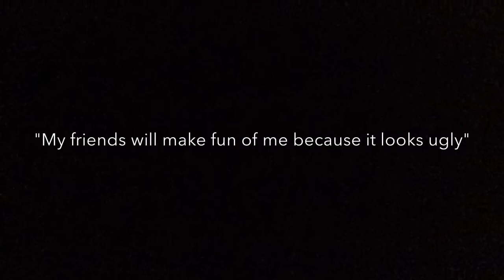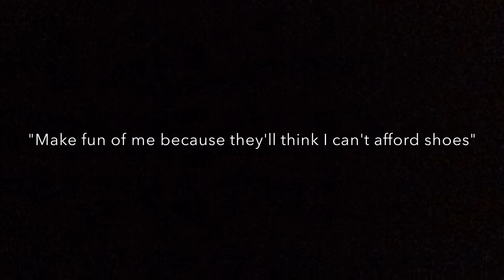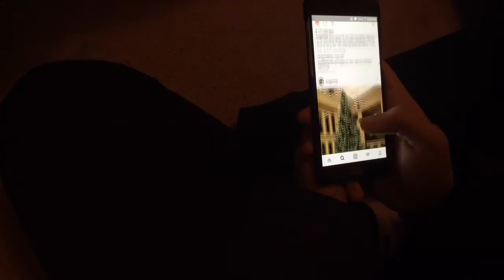ENGLISH DOCUMENTARY SHOES AND SOCIAL STATUS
ENG 11U ISU